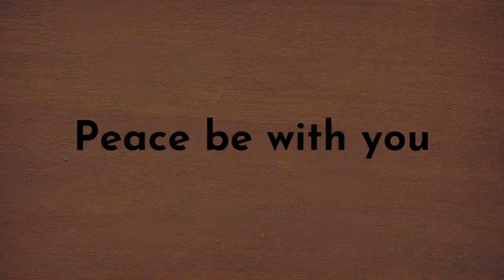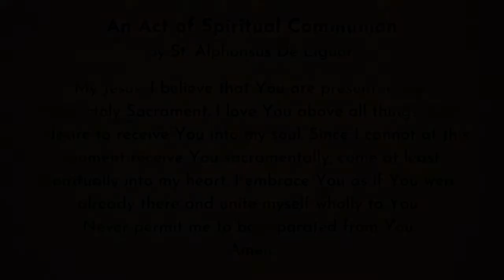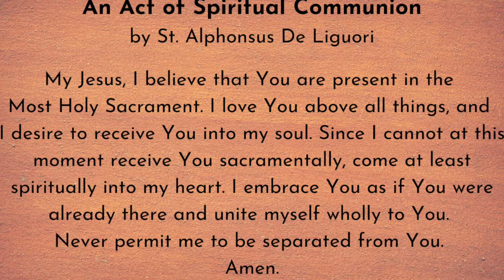Solemnity of the Body and Blood of Christ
St. Joseph Catholic Parish
Golden, Colorado

Copyright Information
as printed by OCP and GIA
for
Mass filmed on June 5th, 2021
Distributed on June 6th, 2021

Psalm 116:  The Cup of Salvation (Ref III)
 Refrains II and III and verses based on Psalm 116:9, 12-13, 15-16bc, 17-18;

 We Come to Your Feast (v.2,3)
Text: Michael Joncas, b. 1951.
Tune:  Michael Joncas, b.  1951

Behold the Lamb (v.1,3,2,4)
Text: Refrain based on John 1:29, Martin Willett, b.  1960.

Grateful
Text: Tom Tomaszek, b.  1950.
Music: Tom Tomaszek; arr. Tom Tomaszek and Sarah Hart, b. 1966; vocal harmony arr. By Rick Modlin, b. 1966.

Mass of a Joyful Heart
Alleluia
Music: Mass of a Joyful Heart; refrain and metered verse, Steve Angrisano; chanted verse, Tom Tomaszek, b. 1950; vocal harm. by Ken Canedo, b. 1953, © 1997, 2010, Steve Angrisano and Thomas T. Tomaszek. Published by OCP.